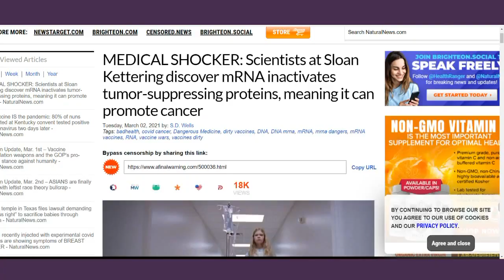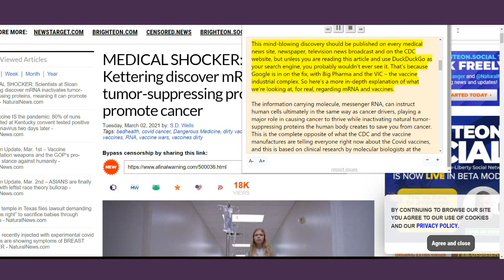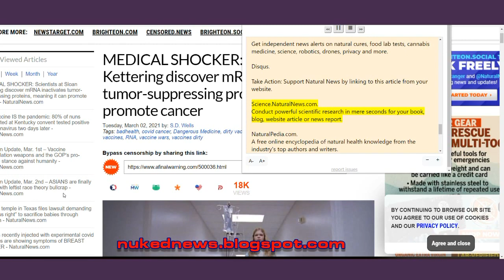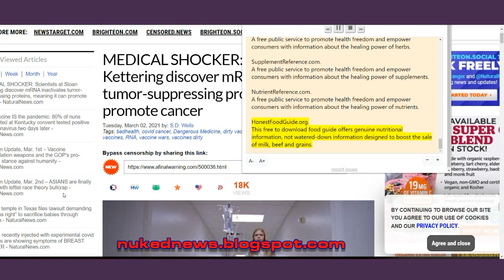MEDICAL SHOCKER: Scientists- discover mRNA inactivates tumor-suppressing proteins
(Natural News) There’s a secret layer of information in your cells called messenger RNA, that’s located between DNA and proteins, that serves as a critical link. Now, in a medical shocker to the whole world of vaccine philosophy, scientists at Sloan Kettering found that mRNA itself carries cancer CAUSING changes – changes that genetic tests don’t even analyze, flying completely under the radar of oncologists across the globe.

So now, it’s time for independent laboratories that are not vaccine manufacturers (or hired by them) to run diagnostic testing on the Covid vaccine series and find out if these are cancer-driving inoculations that, once the series is complete, will cause cancer tumors in the vaccinated masses who have all rushed out to get the jab out of fear and propaganda influence. Welcome to the world of experimental and dirty vaccines known as mRNA “technology.”

Previously unknown cancer driving messengers are hiding in RNA, not DNA
This mind-blowing discovery should be published on every medical news site, newspaper, television news broadcast and on the CDC website, but unless you are reading this article and use DuckDuckGo as your search engine, you probably wouldn’t ever see it. That’s because Google is in on the fix, with Big Pharma and the VIC – the vaccine industrial complex. So here’s a more in-depth explanation of what we’re looking at, for real, regarding mRNA and vaccines.

The information carrying molecule, messenger RNA, can instruct human cells ultimately in the same way as cancer drivers, playing a major role in causing cancer to thrive while inactivating natural tumor-suppressing proteins the human body creates to save you from cancer. This is the complete opposite of what the CDC and the vaccine manufactures are telling everyone right now about the Covid vaccines, and this is based on clinical research by molecular biologists at the Sloan Kettering Institute.

Even sequencing the DNA in cancer cells doesn’t reveal these changes, that’s how sneaky the vaccines are. It’s like a Trojan horse that tells your cells to allow these changes to be made, as if they were safe, but they’re not. All assumptions being made about mRNA being ‘safe’ right now have been completely turned 180 degrees with this research. Consider this very carefully if you have not yet been vaccinated with mRNA technology, and you may want to ‘lawyer-up’ if you already got the jabs.

After your Covid vaccination, RNA is transported out of your cell’s nucleus, and will no longer function properly as a cancer tumor suppressor
Bill Gates and the Vaccine Industrial Complex are very sinister, as we all know, but to create vaccines that truncate (disable by cutting short) cancer tumor suppressors, and destroy the human body’s ability to protect against cancer, well, that’s just complete insanity. Truncated tumor-suppressor proteins are similar to the DNA mutations that cause cancer cells to mutate and multiply uncontrollably. Will America see cancer cases skyrocket over the next few years due to Covid vaccines? Only time will tell, but right now, science is revealing that it’s likely. Pay close attention.

Therefore, anyone who is scared to death of the Covid vaccines is pro-science rather than anti-science, because the science shows the mRNA technology is very dangerous, especially concerning proteins that fuel cancer tumors. Let’s say that again: Science shows mRNA technology can fuel cancer tumor growth.

Substantial amount of people with blood cancer have the SAME inactivation of tumor-suppressor genes at the mRNA level
Scientists also discovered that a substantial amount of people with blood cancer, a.k.a. chronic lymphocytic leukemia (CLL), have the same exact inactivation of tumor-suppressor genes at the mRNA level. In fact, the mRNA changes they detected could possibly account for the missing DNA mutations, and that spells out bad news for everyone who thinks the Covid vaccine series is “safe and effective.” It’s effective alright, at suppressing anti-cancer proteins, one might conclude.